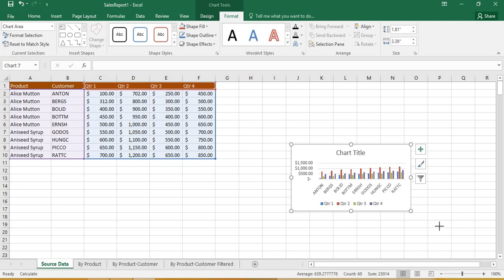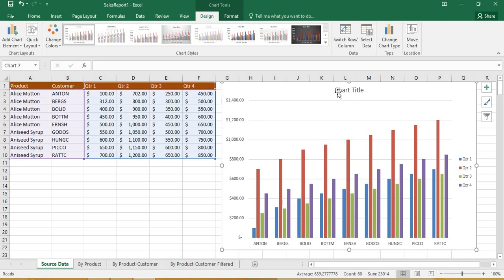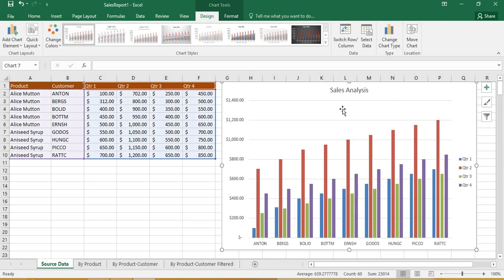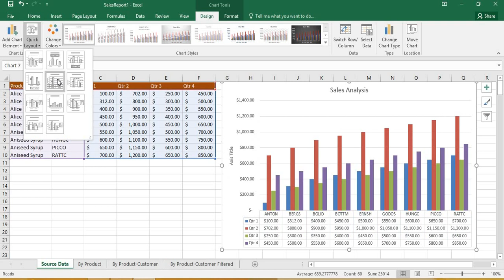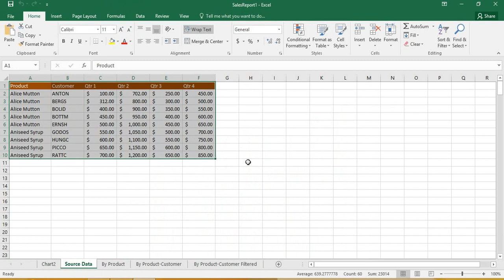MOS Excel 2016 Exam Preparation Online Class 15